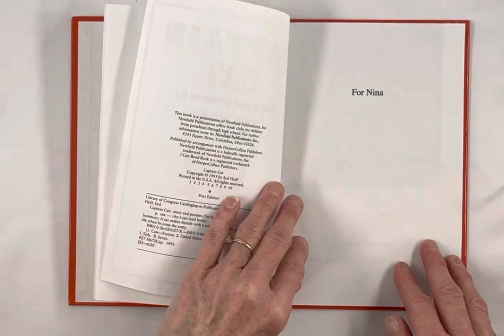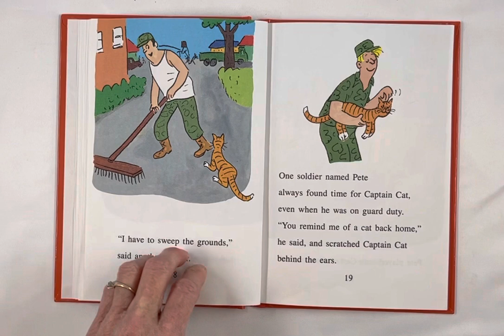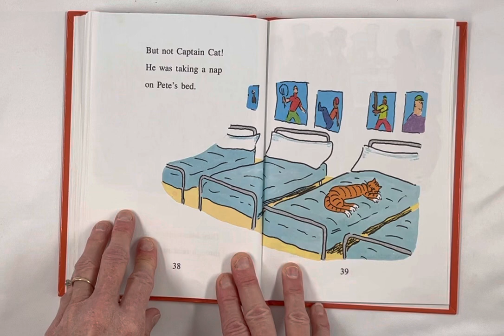Captain Cat, by Syd Hoff